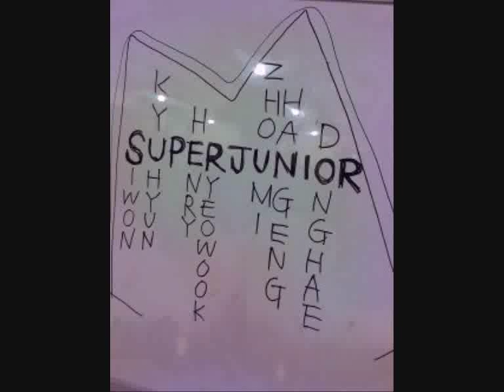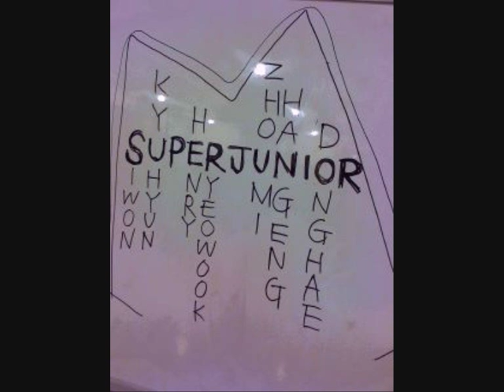[ENG SUB & ROM] SJM - 爱情接力 /Ai Qing Jie Li/ Love Relay (You and Me)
Sweet song (: The picture is drawn by Ryeowook (:
Credits:
Chinese lyrics written by ZHOU MI
Eng Trans & Rom: sk8ergalx@youtube

Sorry I don't know how to hardsub videos. The best I can do is compile the chinese, translation and romanized lyrics into a document for easy reference.

TRANS:
[HG] Your smile, my hug
Are ingredients to happiness
Wonderful just like how coffee matches its companion
[KH] You lean on my shoulder
The warmest heart
You said that Im your safe harbour, oh baby
[H] Your mischief, my teasing
Slightly upturned corners of our mouths
Your mischievous smile makes my heartbeat race
[ZM] You asked me who I will rank first in my heart
Without hesitation, I point to you

[ALL] Love is a relay, the passing on of happiness
Sweetness anytime and anywhere
One-to-one,  just me and you, you and me
[RW] While chasing you, not forgetting to cheer you on
The reward at the end is a happy ending

[DH] Your smile, my embrace
Love is a castle, you have me to lean on
[SW] You lean in, I embrace
The whole world is shining
Love is surrounded by happiness because theres me and you, oh baby
[HG] Your mischief, my teasing
[RW] You asked me who I will rank first in my heart Without hesitation, I point to you

Maintaining the sweetness it should have
[KH] While chasing you, not forgetting to cheer you on
Its a happy ending, let me run to you

[H] The magnetic attraction of love lets two hearts be stuck together
[SW]Even if a thousand metres apart, love does not leave
[DH] Meticulously giving a romantic portrayal of this romance movie
[RW] Singing the theme song of happiness hand in hand

[ZM] Love is a relay, the chemistry between us
Ill carefully put it at the bottom of my heart
I will treasure loving you
[KH] For you,  I chase away dark clouds
For you,  I shield you from wind and rain
You must believe that Im your only one

While chasing you, not forgetting to cheer you on

[ZM] The happy ending is me and you

ROM:
[HG] Ni de wei xiao wo de yong bao
shi xing fu de pei liao
xiang ka fei da pei ban lu de mei miao
[KH] Ni kao zai wo jian bang
Zui wen nuan de xin fang
Ni shuo wo jiu shi ni de bi feng gang, oh baby
[H] Ni de hu nao wo de wan xiao
Wei yang qi de zui jiao
Ni tiao pi yi xiao wo jia su xin tiao
[ZM] Ni wen wo de xin li hui ba shui pai di yi
Hao bu you yu ba shou zhi xiang ni

[ALL] Ai shi jie li xing fu de chuan di
Shui shi shui di de tian mi
Yi dui yi jiu wo he ni, you and me
[RW] Yi mian zhui gan ni hai bu wang wei ni da qi
Zui hou de jiang li shi xing fu de jie ju

[DH] Ni de wei xiao wo de yong bao
Shi xing fu pei liao
Ai shi zuo cheng bao you wo de yi kao
[SW] Ni yi wei wo huai bao
Quan shi jie dou shan yao
Ai yin you ni wo bei xing fu huan rao, oh baby
[HG] Ni de hu nao wo de wan xiao

[RW] Ni wen wo de xin li hui ba shui pai di yi

Bao chi gai you de tian mi
[KH] Yi mian zhui gan ni hai bu wang wei ni da qi
Xing fu de jie ju rang wo ben xiang ni

[H] Ai de ci xing ba liang ke xin nian zai yi qi
[SW] Jiu suan xiang ge qian li ai bu li
[DH] Yong xin lang man yan yi zhe chang ai qing dian ying
[RW] qian shou chang zhe xing fu zhu ti qu

[ZM] Ai shi jie li bi ci de mo qi
Fang xin di xiao xin yi yi
Ai zhe ni wo hui zhen xi
[KH] Wei le ni wo gan zou wu yun
Wei le ni dang feng zhe yu
Ni yao xiang xin wo shi ni de wei yi

Bao chi gai you de tian me
Yi mian zhui gan ni hai bu wang wei ni da qi

[ZM] Xing fu de jie ju jiu shi wo he ni